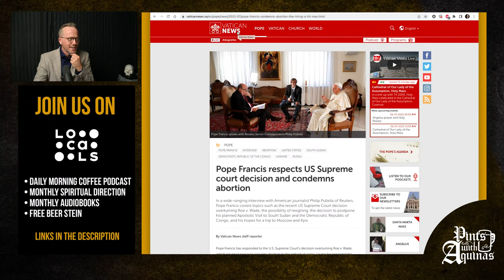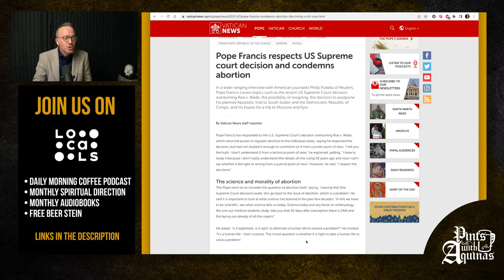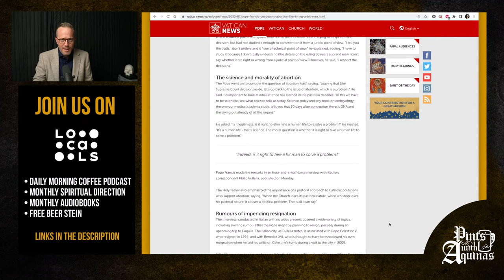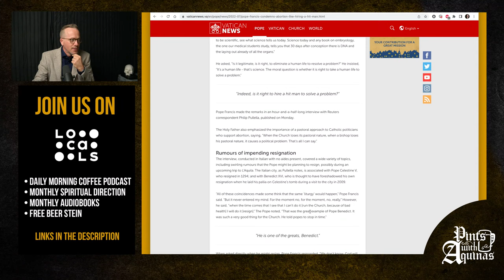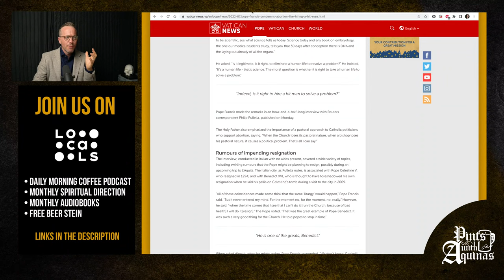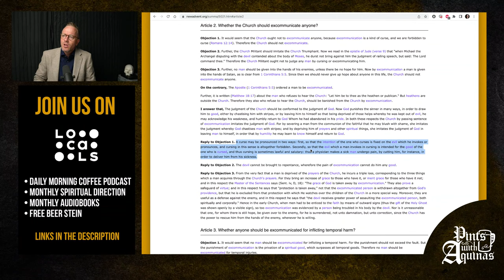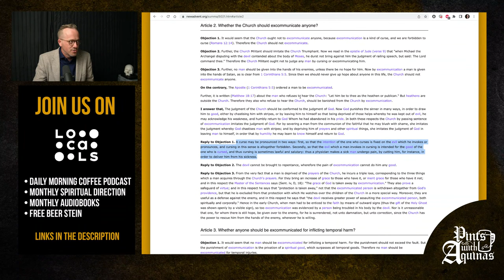Pope Francis Respects US Supreme Court Decision and Condemns Abortion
In a wide-ranging interview with American journalist Philip Pullella of Reuters, Pope Francis covers topics such as the recent US Supreme Court decision overturning Roe v. Wade, the possibility of resigning, the decision to postpone his planned Apostolic Visit to South Sudan and the Democratic Republic of Congo, and his hopes for a trip to Moscow and Kyiv.

Here's the article on excommunication from the Summa that I read